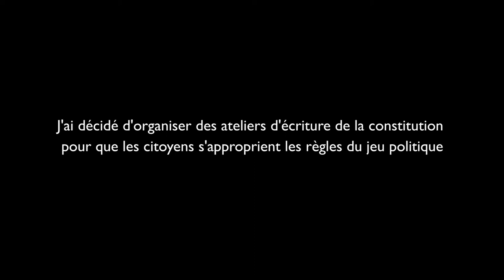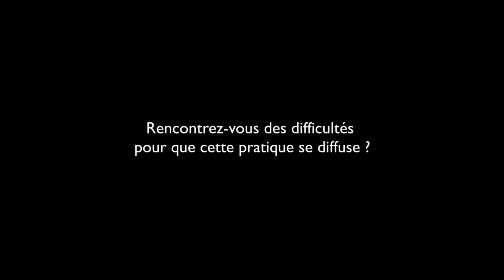Des ateliers citoyens pour améliorer la Constitution (version longue)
Au nom de la liberté et de la fraternité, Etienne donne son temps libre pour organiser des ateliers d'écriture de la Constitution un peu partout en France.
En effet, pour lui, la Constitution devrait être écrite par les principaux intéressés : les citoyens. Il explique que l'amélioration de la Constitution nous permettrait de réaliser nos idéaux :
"Quand on se met en tête d'écrire nous même la Constitution, les utopies deviennent des projets politiques faisables !"
Résultats : des ateliers, partout, tout le temps, des conférences, des débats et des rencontres dans toutes nos villes.